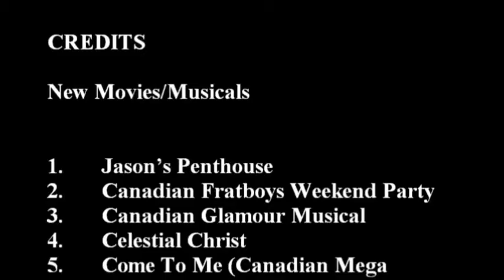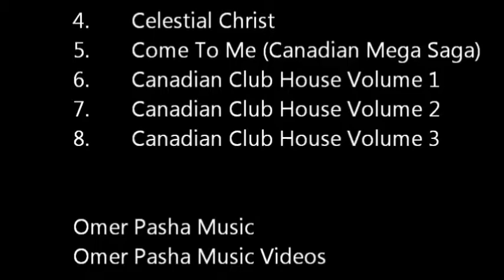116 Year 2016 Best of Omer Pasha Music The Cal Crew Canadian Club House Music Video